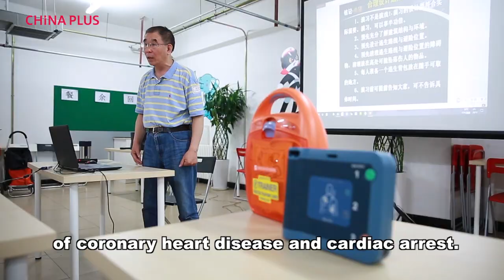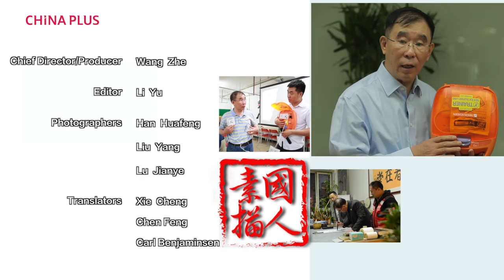One in a Billion - First Aid Educator| CCTV English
Jia Dacheng started working as a doctor at the Beijing Emergency Medical Center in 1983. He is the same age as the People’s Republic of China. He’s kept promoting first aid since 1985.
Jia has been giving public lectures about first aid for over 30 years. Public awareness is much better than it was decades ago, because more people take it seriously. The issue is promoted every day. Compared with the rest of the world, China is in a period of growing demand, as more and more young people urgently want to learn how to give first aid.
Tian Kai is a volunteer who has known about Mr. Jia for a long time. In his own words, he said that he learned a lot from Jia through the internet and online videos. Tian wanted to know Jia and became his student. People learn first aid so that everybody can get help. Jia Dacheng dreams of opening a first aid medical school to train different levels of emergency responders for the rest of his life.